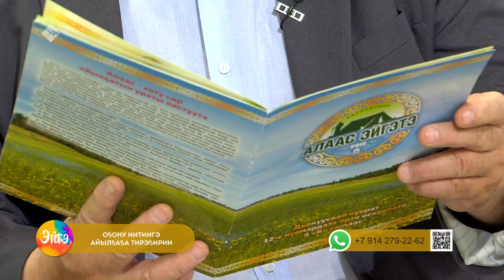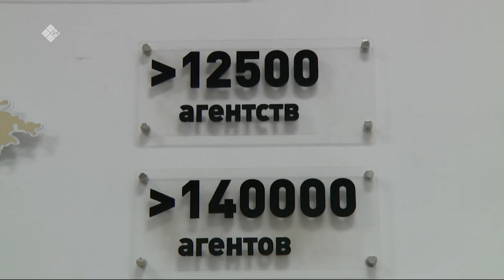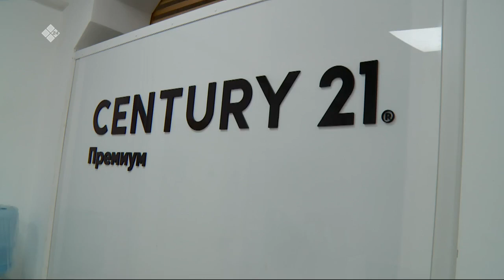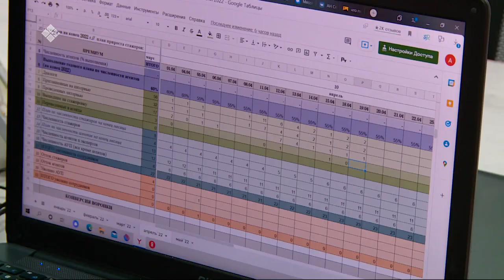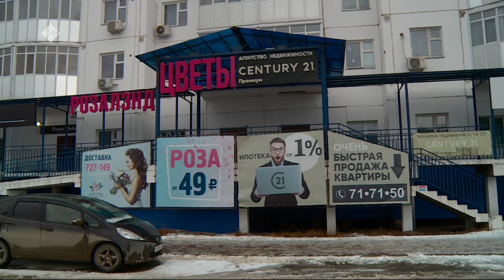«Эйгэ» биэриигэ: Айылҕалыын алтыһыы (05.05.22)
Биэриигэ оҕолору  айылҕалыын ситимниир, төрөөбүт кыраайбытын кытта билиһиннэрэр учуутал Александр Чиряев, 4 уоллаах, сөбүлүүр дьарыктаах эдэр ийэ Майя Поисеева, айар куттаах ыал, театр артыыстара Василина, Сергей Балановтар ыалдьыттыыллар.